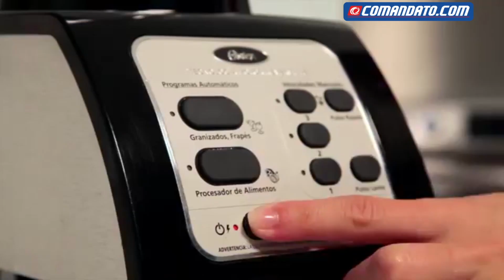Licuadora Oster | BRLY07-ZOO | Motor reversible | comandato.com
Oster presenta su diseño moderno en Licuadora con la función de motor reversible en sus 3 velocidades podrás preparar tus bebidas al gusto que desees y disfrutar en familia, diseño que se adapta al gusto de tu cocina. compra